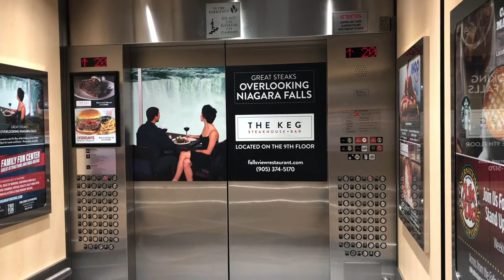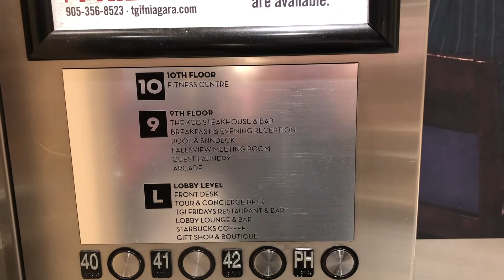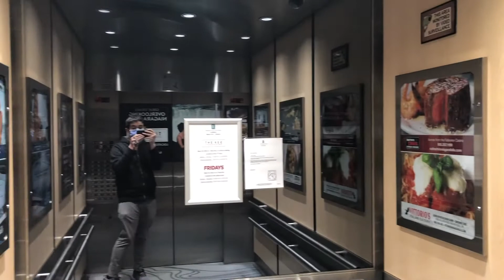BIG Niagara Traction Elevator at The Embassy Suites Fallsview in Niagara Falls ON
This is yet another Guestroom Floor elevator at The Embassy Suites Fallsview Hotel located in Niagara Falls , Ontario. This one is near the main guest room floor elevators. This elevator is Very Nice and is Huge I think it's big enough to fit a Subcompact SUV Or Even a Sedan. This elevator has the same cab as all of the other elevators here it also has The Highline Plus fixtures which are extremely rare and this is the only place I've seen an elevator with this sort of fixtures. This elevator also accesses the Penthouse floor which I didn't go to just to play it safe because I don't know what's up there. This elevator run good but it has a loud fan.

Technical Specs
Manufacture Northern (Labeled as Niagara)
Type Traction
Emergency Communication Alarm and Hands-Free Emergency Phone Below Control Panel in Cabinet
Quantity 1
Floors served 36 (L , P6 , 9 To 12 , 14 To 42 , PH)

Video Info
Video Location 6700 Fallsview Boulevard , Niagara Falls ON , L2G 3W6
Date of Recording April 17th 2022